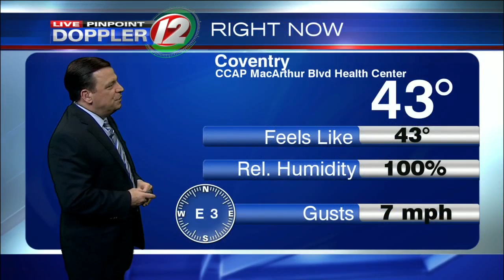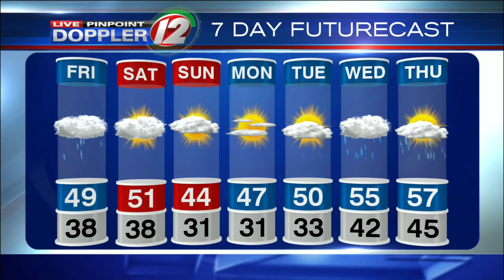Live Pinpoint Doppler 12 Futurecast